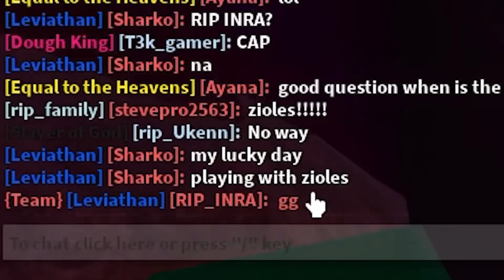[CODE] I played WITHOUT Admin Powers for 24 Hours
🌟SOCIALS🌟